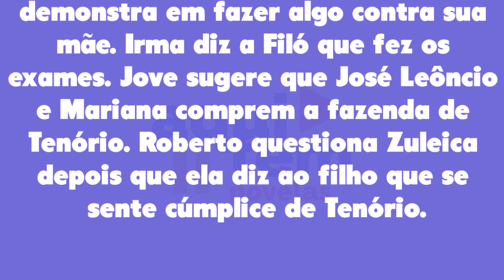Pantanal 16/08/22 - Capítulo 122 terça-feira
Assistir o que vai acontecer em Pantanal de terça-feira 16 de agosto de 2022